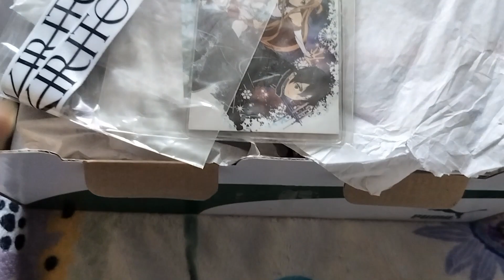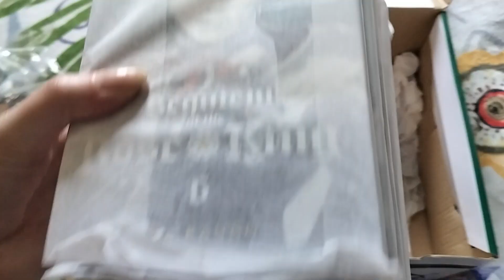Small Ebay Haul In Alaska - Manga And More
Amazon Audibles - 30 DAYS FOR FREE! Audible Originals, audiobooks, podcasts, exclusive series.

Alaska Borealis Mountain Farms in Copper River Basin
Rhodiola Stress Calming Alaska Grown Organic

Small Ebay Haul In Alaska - Manga And More. Join Me In Alaska. Then grab a hot chocolate and some munchies as we settle down together for our first winter in the snowiest city in the USA, Valdez Alaska.